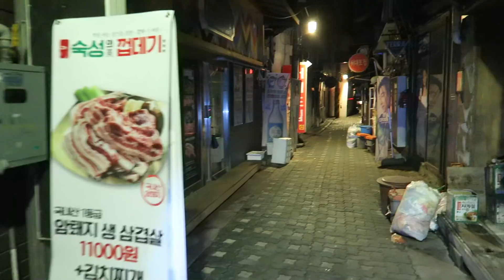Séoul 2h du matin...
►►►Meilleur façon de soutenir la chaine, deviens membre et participe aux lives privés tous les dimanches, exploration en live, ou live trankil à la maison, et en bonus les vidéos du dimanche en avant premières :

►►►La page Facebook "Un bol de Corée" pour voir mon prochain live public depuis Jéjudo le samedi 5 juin